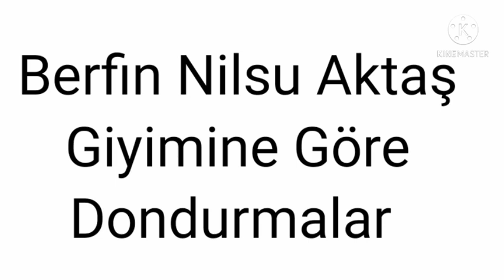Berfin nilsu aktaş giyimine göre Dondurmalar 🍦🍦🍦